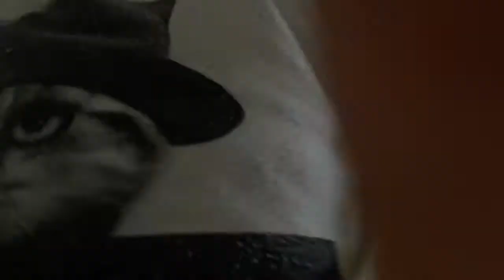Hiding from my nan!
Today i,m going to be hiding from my nan and it takes her 4 mins to find me turn up your  volume